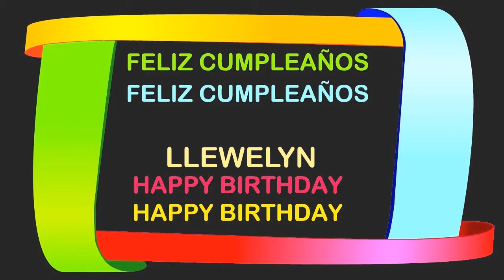Llewelyn Birthday Postcards & Postales - Happy Birthday